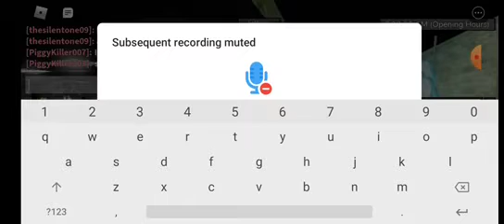Junaid gaming videos play ROBLOX Five nights at Freddy's FANF 1